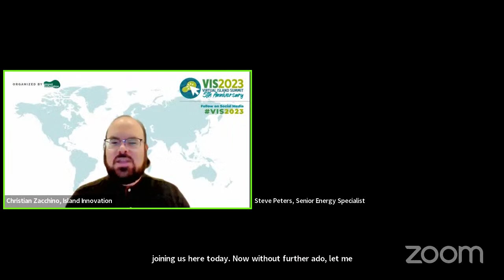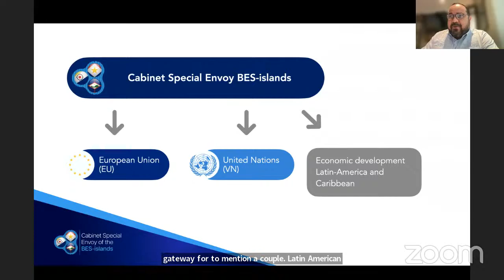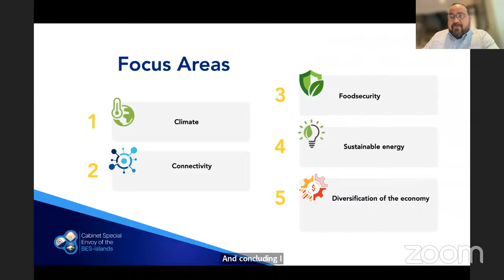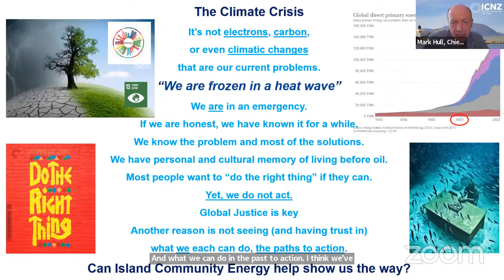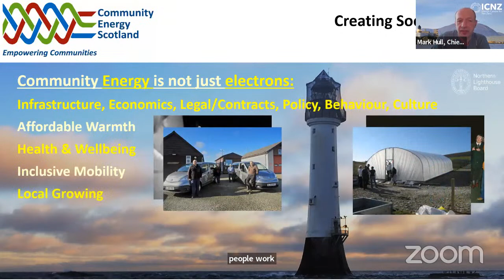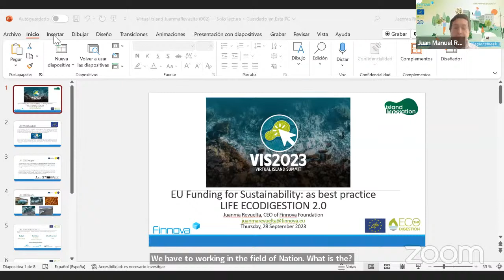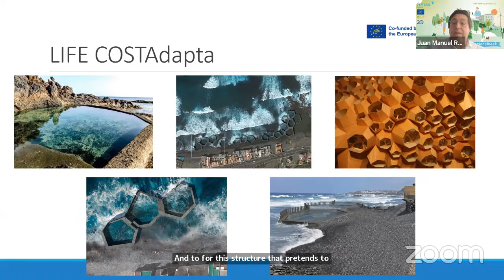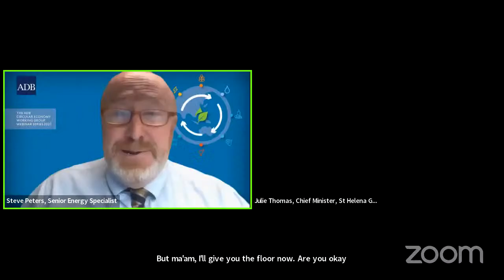The Race to Renewables: Redefining the Potential of Economic Prosperity Through a Just Transition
In the unique context of islands, the transition to renewable energy sources presents both unprecedented challenges and extraordinary opportunities. This session explores how islands around the world are at the forefront of the renewable energy revolution and how they can harness these changes for sustainable economic growth and social equity. Join us for an engaging discussion that promises to inspire action and collaboration in the pursuit of a greener, more equitable future for islands and their communities.